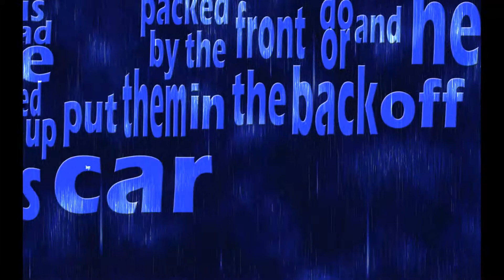Typography Due Date (Where is your Dad?) 2012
Typography After Effects